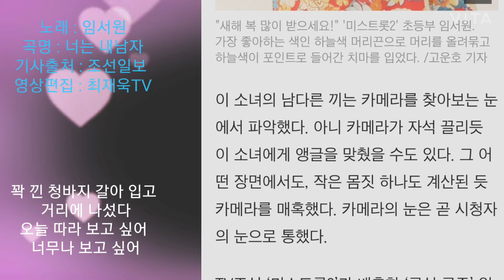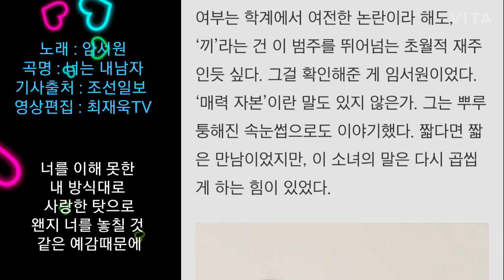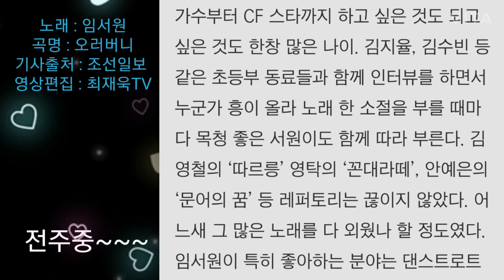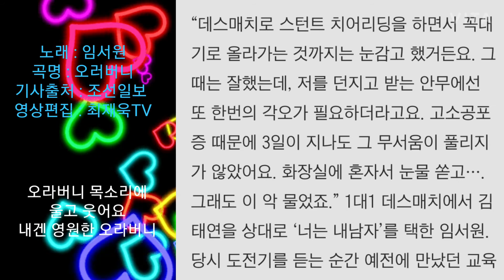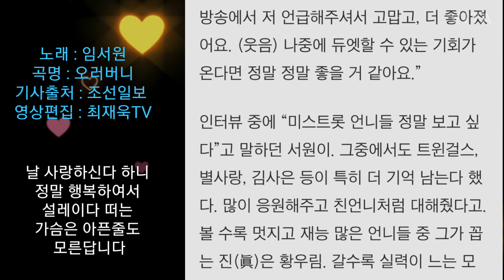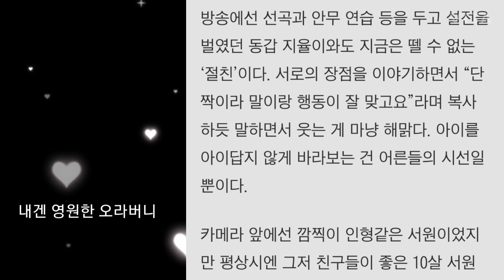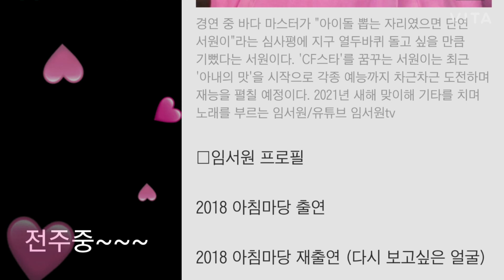‘끼쟁이’ 임서원, “정동원 오빠 고마워요! 재능 많은 서원이 되고싶어요.”, 조선일보,너는 내남자,오라버니,가사삽입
‘끼쟁이’ 임서원, “정동원 오빠 고마워요! 재능 많은 서원이 되고싶어요.”